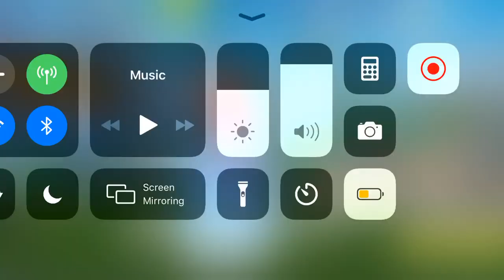How to get the skate board back bling in fortnite